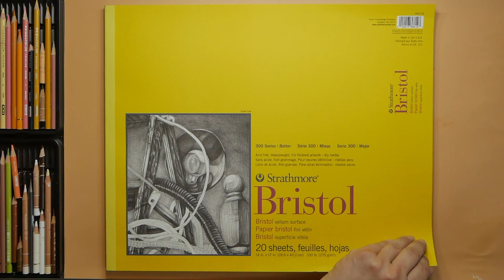Karolina Protsenko Coloured Pencil Portrait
Karolina Protsenko Portrait Drawing with Coloured Pencils

Please enjoy the making of another colored pencil portrait - this time I had the pleasure of drawing the young and extremely talented violinist Karolina Protsenko.

Thank you for taking the time in watching my video.

Material and Tools used:

✧ Strathmore Bristol 300 Vellum Paper 14” x 17”, 270 g/m²
✧ Koh I Noor Woodless Graphite Pencils HB & 4B
✧ Faber-Castell Polychromos Color Pencils 120
✧ Sanford Prismacolor Premier Color Pencils Portrait Set
✧ Caran D’Ache Luminance Color Pencils
✧ Mitsubishi Gel Pen Uni-Ball SIGNO white
✧ Faber Castell Pitt Artist Pen Brush white
✧ MONO Zero Eraser Pen
✧ Faber Castell Kneadable Art Eraser
✧ GuDoQi Electric Eraser
✧ Dahle 155 Pencil Sharpener